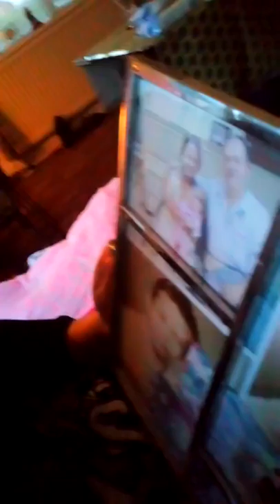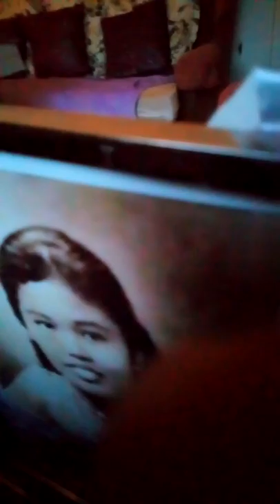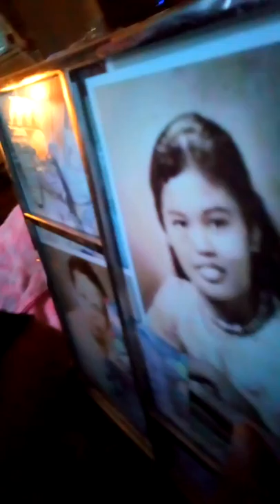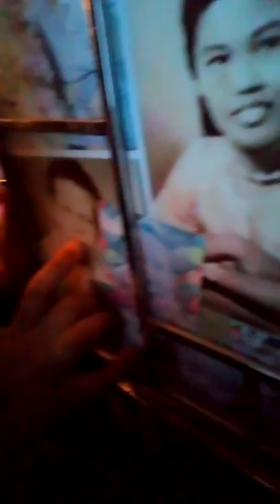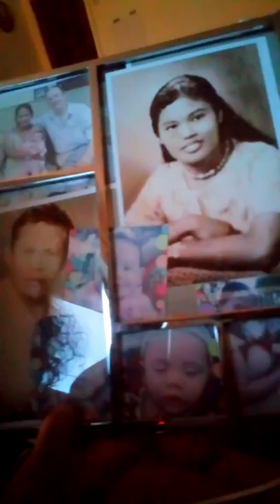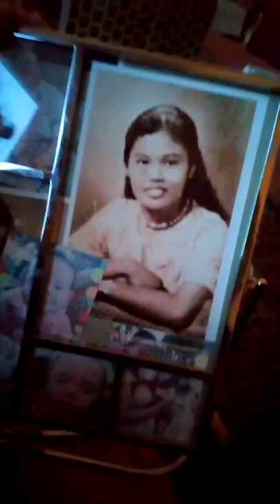She's is always ask anythings ma nose bleed ko. inday dolor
Talk to my daughter Angel.